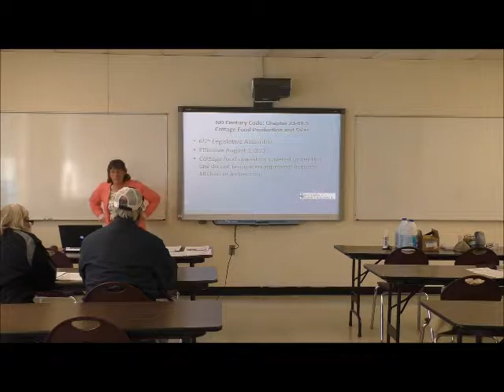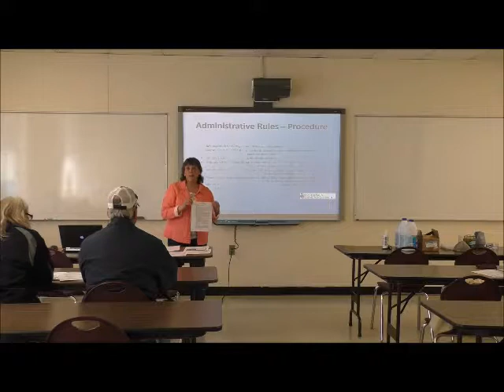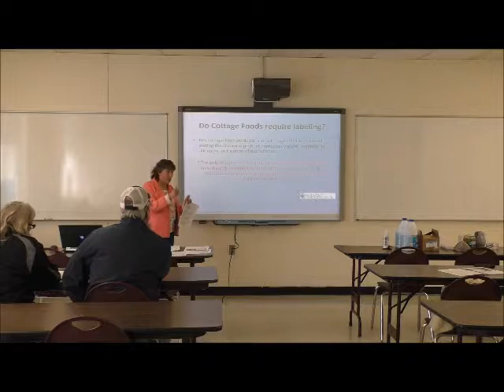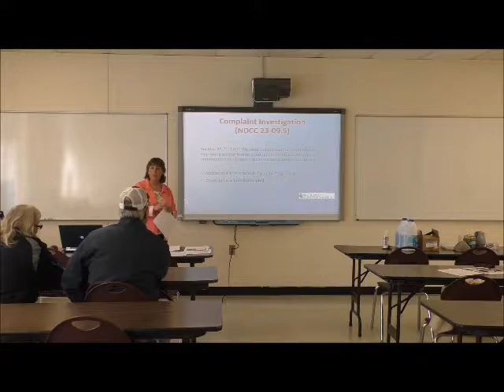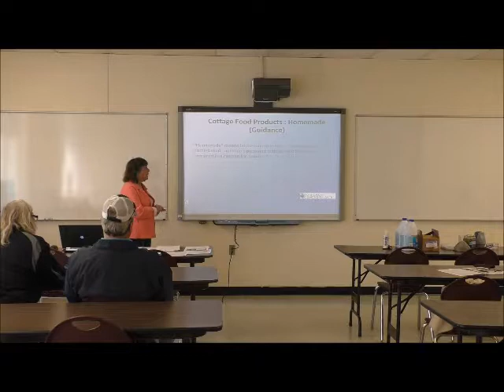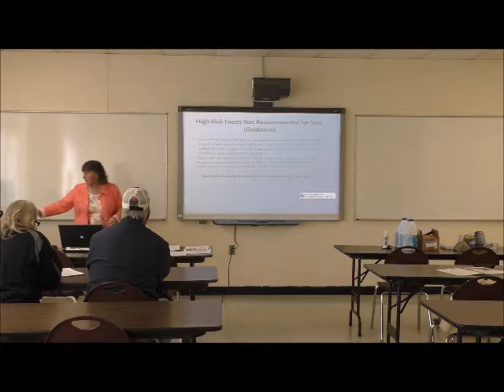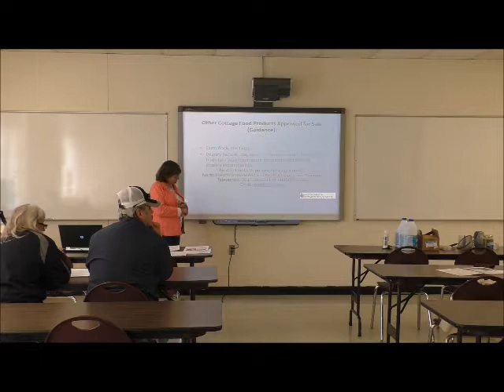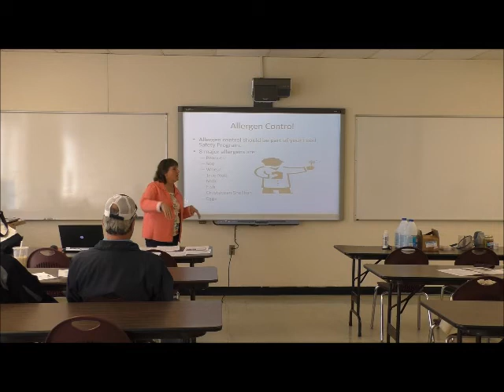The ND Cottage Food Law and Cottage Food Best Practices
This video covers the North Dakota Cottage Food Law (as of July 2018) and describes regulations under the law as well as best practices and guidance for good food safety practices for ND Cottage Food Producers.  This is the third in a series of Farm and Cottage Food Safety videos filmed in a variety of locations in North Dakota.  Thanks to Dakota College at Bottineau Entrepreneurial Center for Horticulture and funding from the USDA National Institute of Food and Agriculture Food Safety Outreach Program, project number 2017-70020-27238 USDA NIFA.